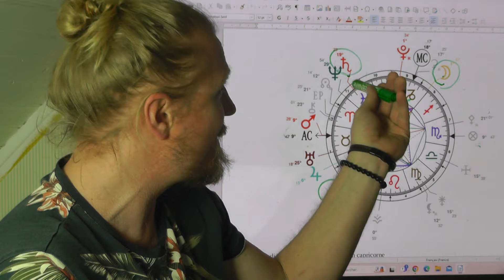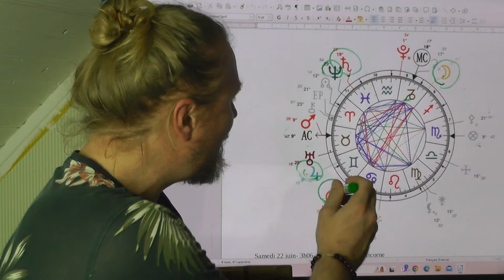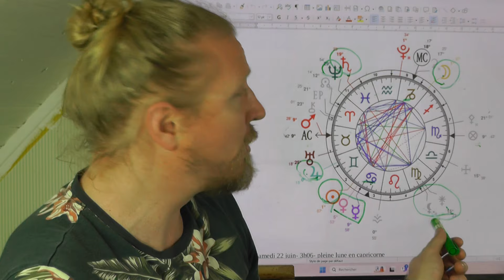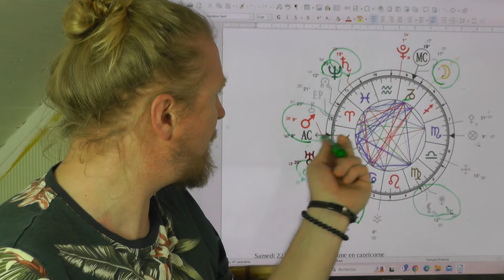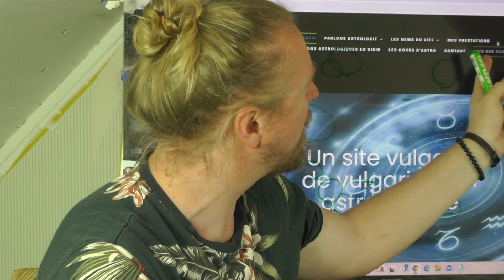Astrologie Pleine Lune du samedi 22 juin 2024 en Capricorne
La pleinelune du samedi 22 juin2024 éclairera le signe du capricorne
Une mise en lumière des ossatures concrètes dont on a besoin, pour être bien.
Sur cette période d'influence lunaire, qui nous mène jusq'uen début juillet, oeuvrons pour décider dans quel pré carrés, nous construirons nos cocon bienveillants, pour nous et ceux qu'on y accueille.